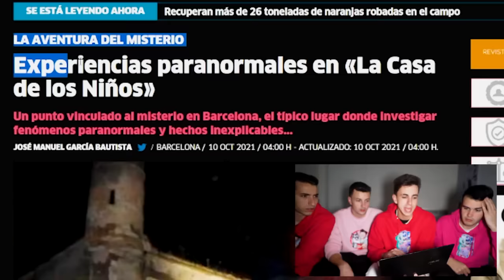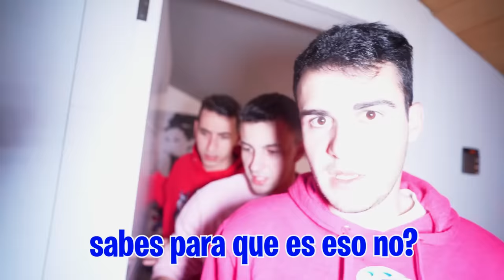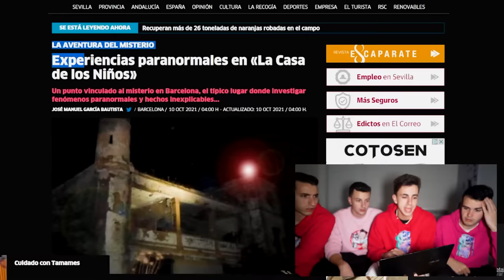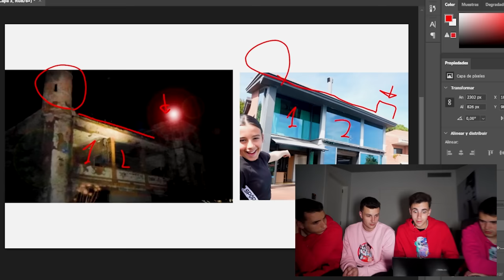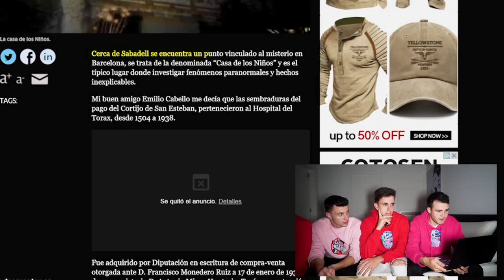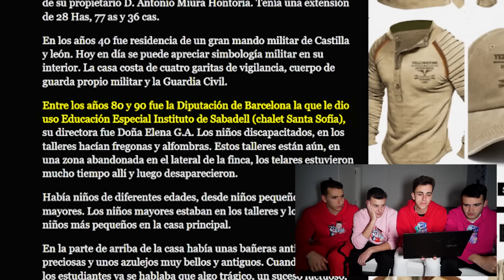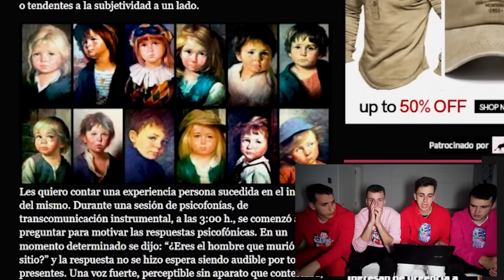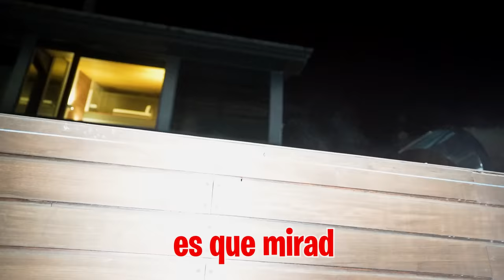Mi Nueva Casa Es Un Orfanato Abandonado…*la verdad*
Pasan cosas muy raras en la nueva Máximo House pero lo que no sabíamos es que nuestra casa era antiguo orfanato...